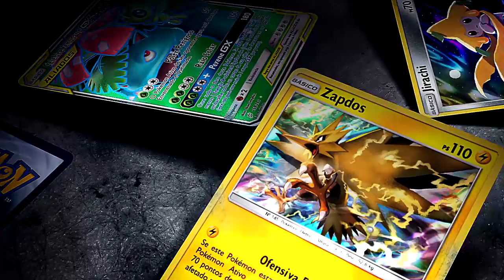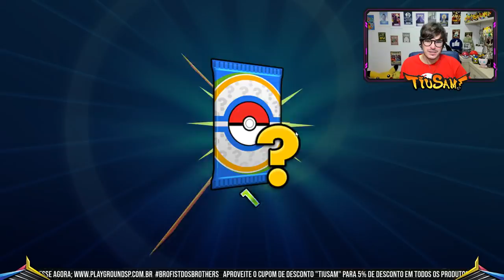✪ Pokémon TCG - Vaporeon GX Deck! MÁQUINA DEMAIS!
Valew demais Fernando Asiadis!
Apoie também o canal e concorra a sorteios incríveis pelo PADRIM

WhastsApp da Playground: 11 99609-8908